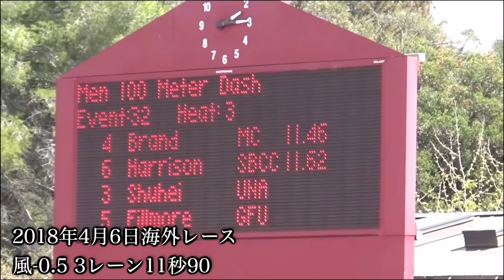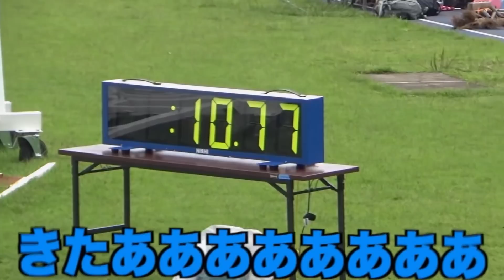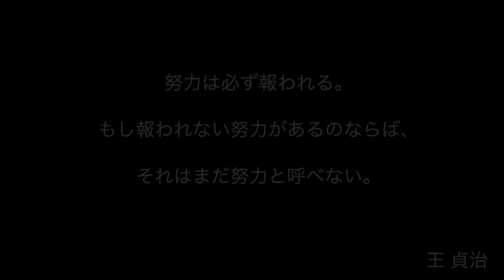【モチベーション動画】現役引退後、100m11秒97から10秒台を出すまでの軌跡。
編集よしき

練習直後に摂取するおすすめのマイプロテインもこちら！！
コード入力【TKD】でスペシャル割引最大52%！？！